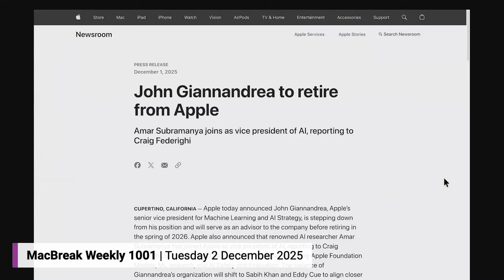What's Next for Apple's AI Leadership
On MacBreak Weekly, Leo Laporte, Andy Ihnatko, Alex Lindsay, and Jason Snell talk about the announcement that John Giannandrea will retire in the Spring of 2026, and what's next for Apple & AI as it continues to catch up in the market.